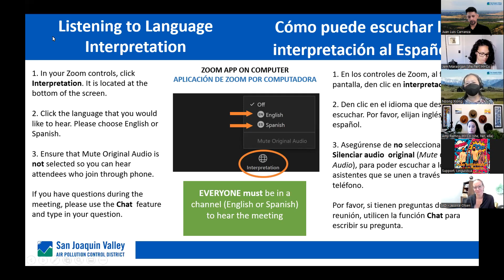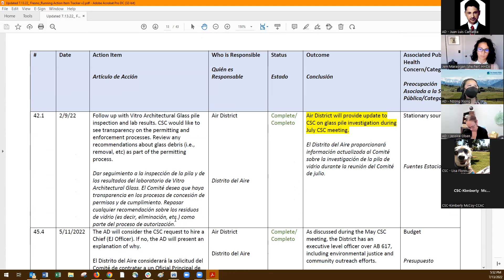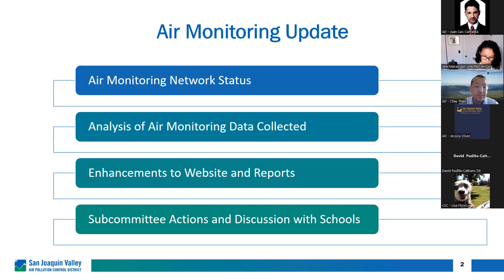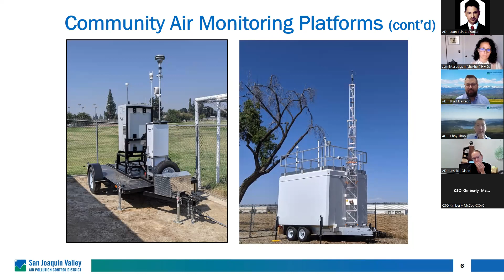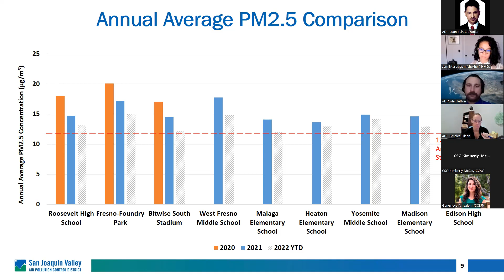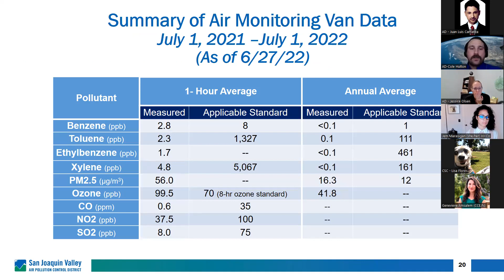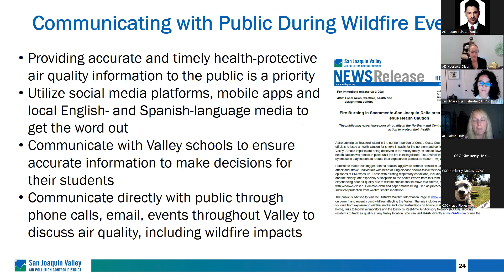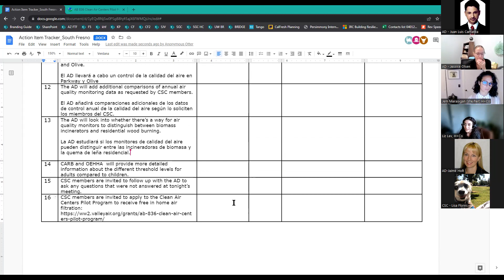Fresno CSC Meeting (Spanish) | July 13, 2022